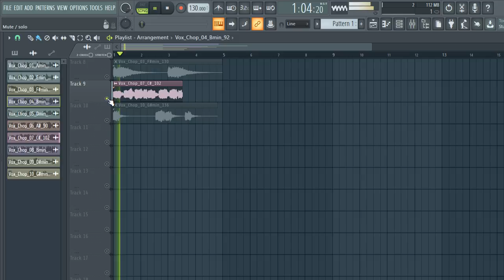[FREE] VOCAL CHOPS SAMPLE PACK (+10 Royalty Free) vocal samples | vol:26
[FREE] VOCAL CHOPS SAMPLE PACK (+10 Royalty Free) vocal samples | vol:26 vocal chops samples,female vocal samples, VOCAL LOOPS, vocal chops,kygo vocal chops,vocal chops

tags ignore